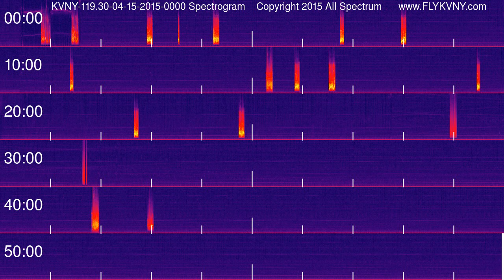Van Nuys Airport Tower Recordings 119.3 MHz 04-15-2015 0000 hour Spectrogram